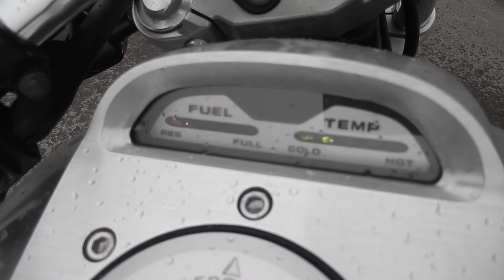No B7728 HONDA X4